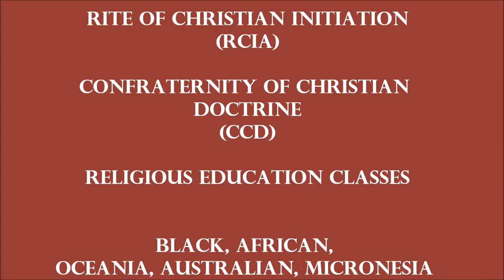SUFFER THE CHILDREN (OFFERTORY SONG) MISSA AFRICANUS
OFFERTORY SONG FOR MISSA AFRICANUS(MASS FOR US) AFRICA-HERITAGE RCIA CCD DEVOTION RESOURCE INCLUDING ETHIOPIAN AND COPTIC:
OCEANIA,CARIBBEAN, MICRO &MELANESIA,SOLOMON ISLANDS, MARSHALL ISLANDS.
AMERICA, EUROPE DEVOTIONAL RESOURCES for BLACK, AFRICAN, OCEANIA, AUSTRALIAN, MICRONESIA
CARIBBEAN, INDIAN
CHRISTIAN (COPTIC, LATIN RITE, CATHOLIC, ORTHODOX)
LITURGICAL CHURCH AND CONGREGATIONAL CHURCH RESOURCES FOR Black & African, Caribbean, Melanesia, Micronesia and Polynesia, Oceania Catholics, and Christians  Black and African Christians, Coptics, Orthodox, Anglicans, Episcopalians and Christians, all LITURGICAL AND CONGREGATIONAL CHURCHES